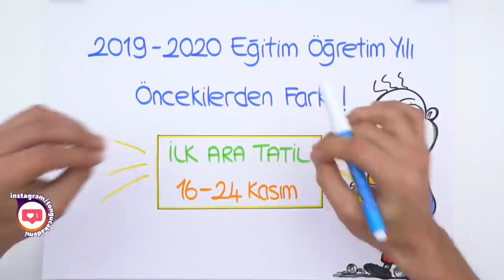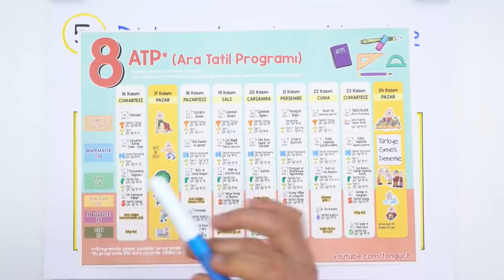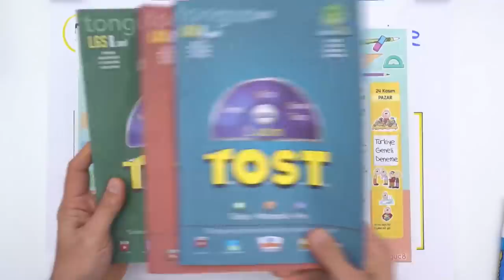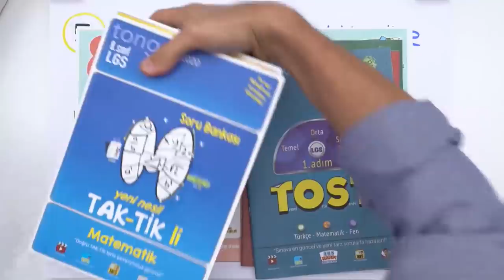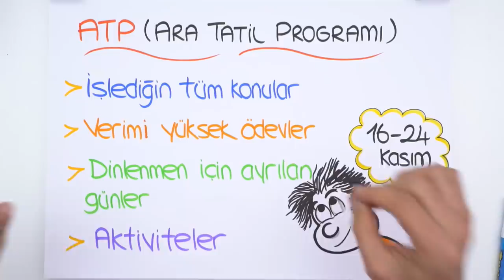Ara Tatilde Ne Yapmalıyız?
8. Sınıf Ara Tatil Programı (ATP)'na buradan ulaşabilirsin
İlk ara tatil başlıyor! Peki, ara tatilde ne yapmalı? 9 günlük ara tatilini verimli geçirebilmen için Tonguç yine yanında! Ara Tatil Programı (ATP), 16 Kasım'da başlıyor. Konu listeleri, yeni nesil sorular ve tekrarlarla harika bir program seni bekliyor. 🤓
ATP(Ara Tatil Programı)'de Neler Var:
- İşlediğin tüm konular
- Verimi yüksek ödevler
- Dinlenmen İçin Ayrıla Günler
- Aktiviteler